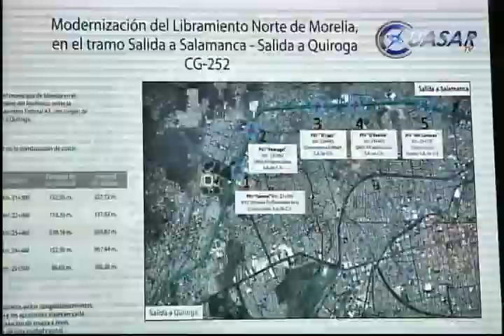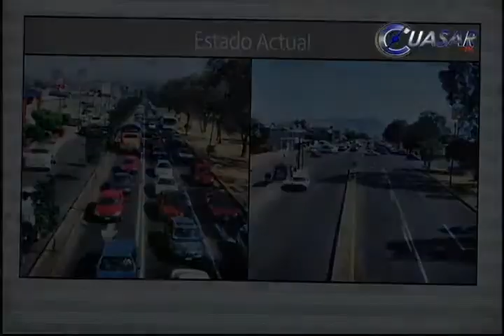Invertirá SCT mil 246 mdp en libramiento de Morelia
Libramiento Norte de Morelia y el reinicio de los trabajos del Libramiento Sur, con una inversión de mil 246 millones de pesos, cifra histórica para la capital del Estado, enmarcada dentro del Plan Michoacán...